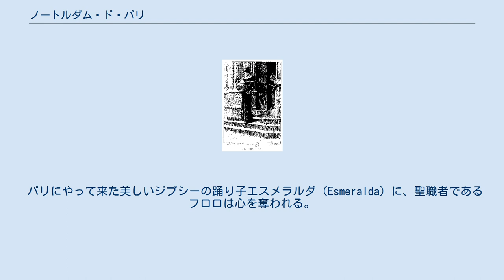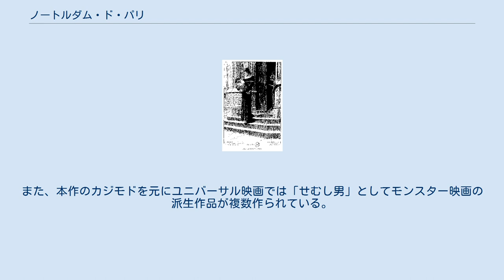ノートルダム・ド・パリ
ヴィクトル・ユーゴーの小説
第4章の挿絵 『ノートルダム・ド・パリ』（Notre-Dame de Paris）は、ヴィクトル・ユーゴーの小説。
『ノートルダムのせむし男』の邦題でも知られている。
出版は1831年。
 舞台は荒んだ15世紀（1482年）のパリ。
教会の持つ権限が、弾圧と排除を生み出す時代の物語。
 ノートルダム大聖堂の前に、一人の醜い赤ん坊が捨てられていた。
彼は大聖堂の助祭長、フロロ（Frollo）に拾われ、カジモド（Quasimodo）という名をもらう。
彼は成長し、ノートルダムの鐘つきとなる。
 パリにやって来た美しいジプシーの踊り子エスメラルダ（Esmeralda）に、聖職者であるフロロは心を奪われる。
欲情に悩み、ついにはカジモドを使ってエスメラルダを誘拐しようとする。
 しかしカジモドは捕らえられ、エスメラルダは衛兵フェビュス（Phoebus）に恋するようになる。
フェビュスとエスメラルダの仲は深まるが、実はフェビュスは婚約者がいる不実な男だった。
 捕らえられたカジモドは広場でさらし者になるが、ただ一人エスメラルダだけは彼をかばう。
カジモドは人間の優しさを生まれて初めて知り、彼女に恋をする。
フロロも彼女に想いを募らせるが、エスメラルダの心はフェビュスにある。
フロロは逢引をするふたりをつけて行き、フェビュスを刺して逃げる。
エスメラルダはフェビュス殺害未遂の濡れ衣を着せられ、魔女裁判の元に死刑が言い渡される。
 カジモドはエスメラルダを救いノートルダム大聖堂にかくまう。
しかし、エスメラルダはカジモドのあまりの醜さにまともに顔を見ることすらできなかった。
 フロロはパリの暴動の矛先をノートルダム大聖堂に向けさせ、混乱の中エスメラルダを連れ出し、助命と引き換えに愛人になるよう迫るが、彼女はフェビュスを刺したフロロを拒んだ。
フロロは彼女を衛兵に引き渡し、エスメラルダは兵士達に捕まり、処刑される。
 大聖堂の塔の上からそれを見届けるフロロを、カジモドは塔から突き落として殺す。
 数年後、処刑場を掘り起こすと、白い服装をしていた女性エスメラルダと思われる白骨に、異様な骨格の男の白骨が寄り添っており、それらを引き離そうとすると、砕けて粉になってしまった。
 悲劇的な結末である原作に対し、ラストをハッピー・エンドにしたり、フェビュスが善人でフロロが悪役である作品が少なくない。
また、本作のカジモドを元にユニバーサル映画では「せむし男」としてモンスター映画の派生作品が複数作られている。